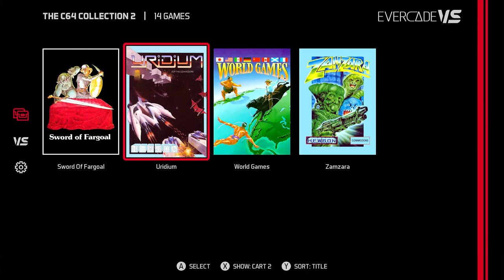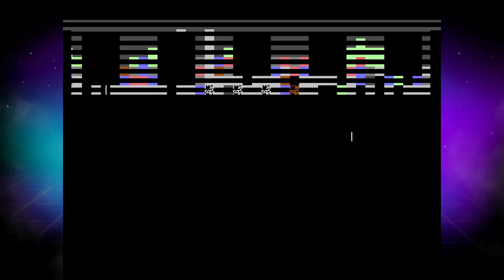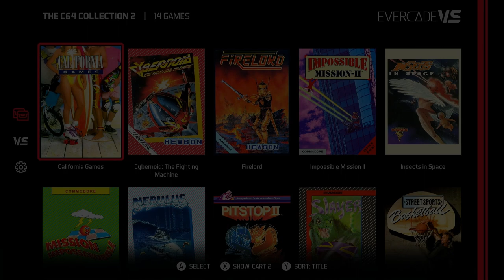TheC64 Collection 2 - Evercade Cartridge Tour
Captured directly from the Evercade VS.

Games in this cart:
00:00:13 - California Games
00:10:12 - Cybernoid: The Fighting Machine
00:13:41 - Firelord
00:23:23 - Impossible Mission II
00:29:51 - Insects in Space
00:31:43 - Mission Impossibubble
00:33:06 - Nebulus
00:35:04 - Pitstop II
00:41:08 - Slayer
00:42:46 - Street Sports Basketball
00:47:12 - Sword of Fargoal
00:50:12 - Uridium
00:51:44 - World Games
01:02:49 - Zamzara